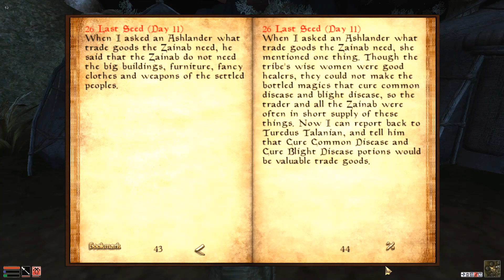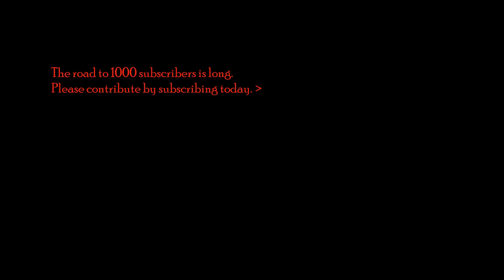Trade Mission to the Zainab, get: Amulet of Levitating - Side Quest Walkthrough (TES III Morrowind)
A quick and easy quest which grants you an item called Amulet of Levitating plus 100 gold. If nothing else, this is essential for those whose Alchemy and Alteration are not up to par. To get this item, you will need to be able to use levitation twice to reach Aryon's tower in Tel Vos. I recommend just buying two standard potions of levitation from alchemists.

Amulet of Levitating
Weight: 1.0
Vanilla appearance: expensive amulet
Value: 50 gold
Enchantment: Cast when used Levitate 10 pts for 30 secs on Self.

To complete the quest you need to talk to any female of the Zainab tribe since the males are unrepentant braggarts. To find Zainab Camp - well, that's why you watch the video. Though I will admit that I forgot about the location a bit and spent roughly 20 minutes wandering around the plains until I found the camp again. xD

If you are confused about how to get to Tel Vos: start in Balmora, go to Mages Guild, use the guild guide to Sadrith Mora, use the boat in Sadrith Mora to travel to Tel Mora, then use the boat to go from Tel Mora to Vos.